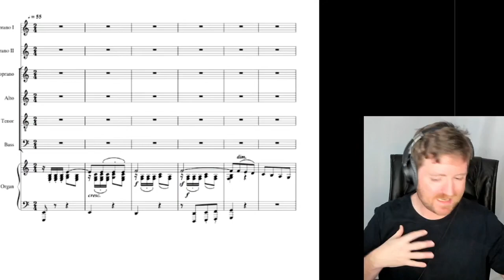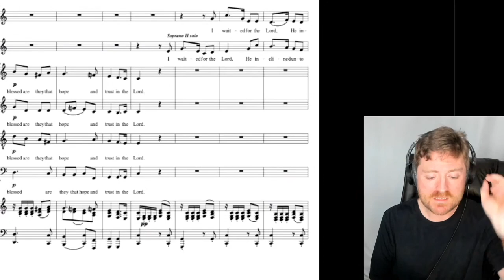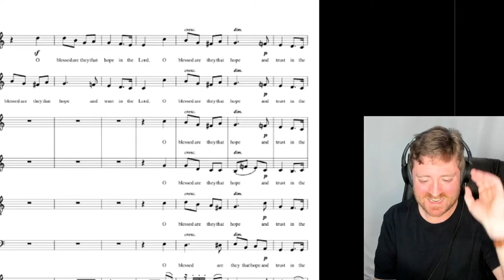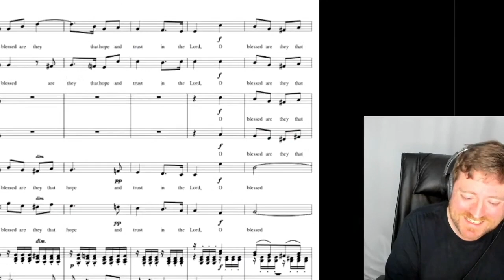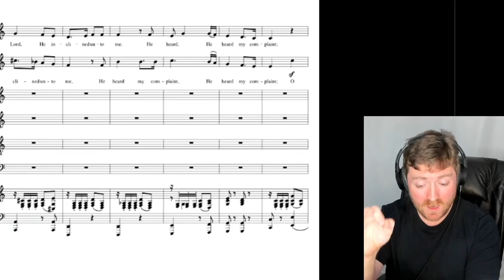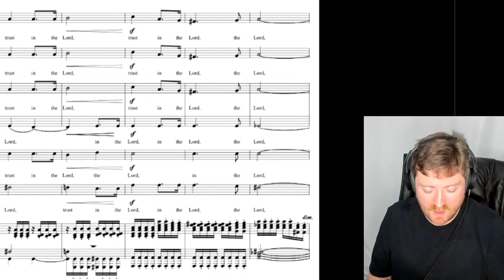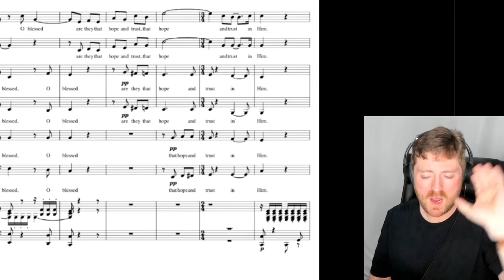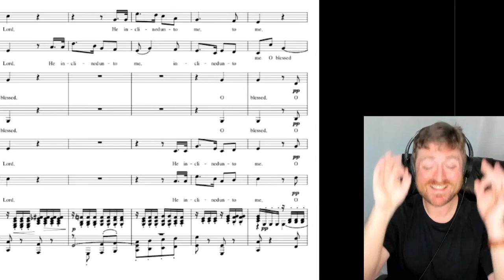Homechoir Sing and Send I WAITED FOR THE LORD TEACHING VIDEO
Visit homechoir.uk and click on RECORDINGS for more information on this exciting project!